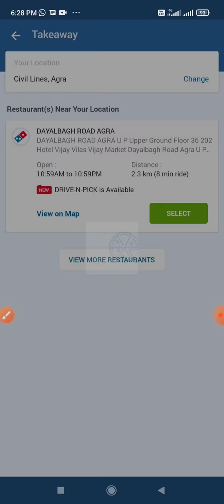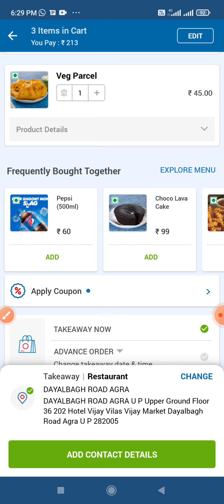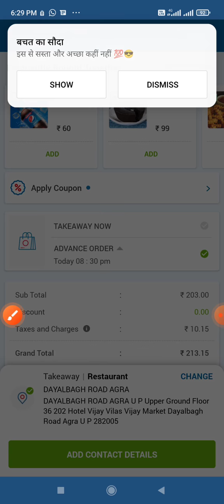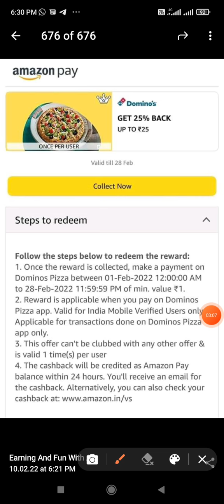Dominos New Promo Code 2022 : Get 3 Pizza At 87 Rs | Dominos Free Food Offer | Domino's Pizza Offer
Aaj ki iss Video m hum apko btynge Dominos Ka ek Offer jisse ap Dominos se 3 pizza mangwa shkte h kafi Discount pr..

Dominos New Offer | Dominos New Promo Code : Get 3 Pizza at 87 rs
Order Pizza From Dominos at Discount
Order Pizza Online
LOOOT 3 🍕🍕🍕 @ 87

SELECT TAKEAWAY

ADD 1 MARGHERITA PIZZA

ADD 2 TOMATO PIZZA/Onion Pizza / Veg Parcel

USE PROMOCODE - VIDEO M HAI

FINAL AMOUNT 112

Collect Coupon

PAY 112 From AMAZON PAY YOU WILL GET 25 CASHBACK..

SO NET PRICE IS 87 🍕
Follow Us on
For Any Queries - @Earningandfun
:- My Gadgets
Video Acchi lage toh
Like krne ..